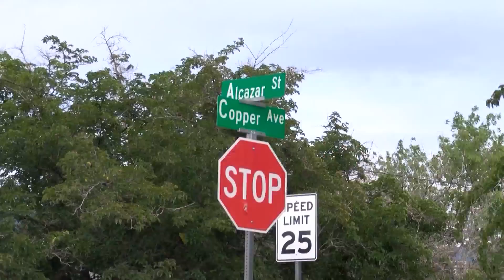Woman’s death investigated by homicide detectives in Albuquerque